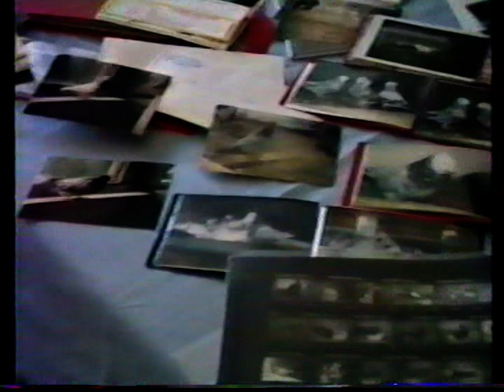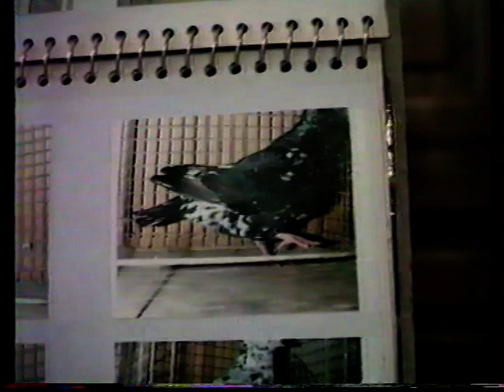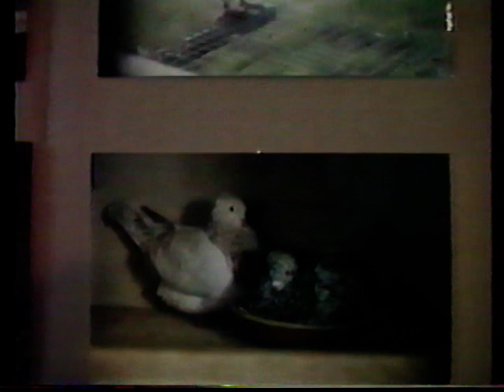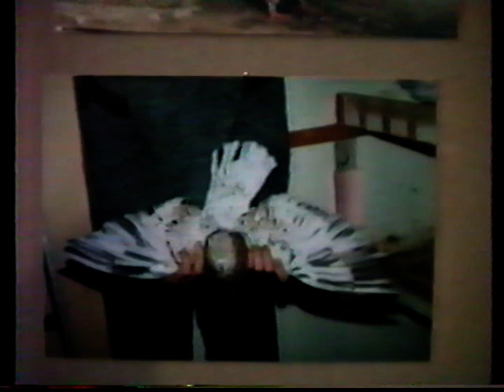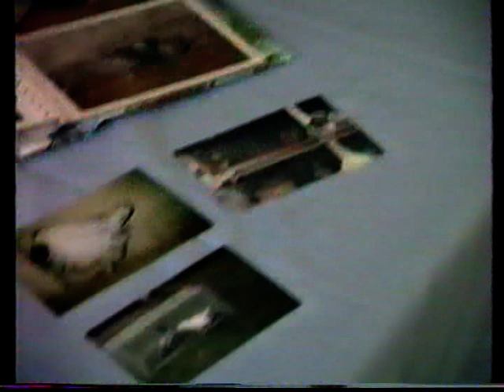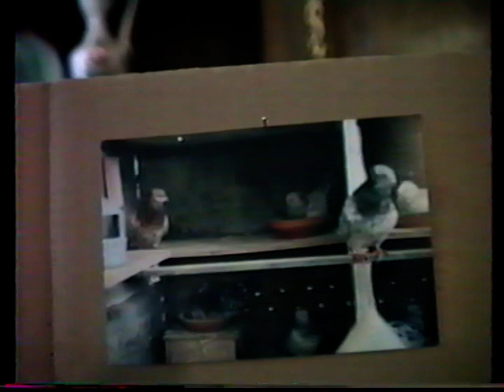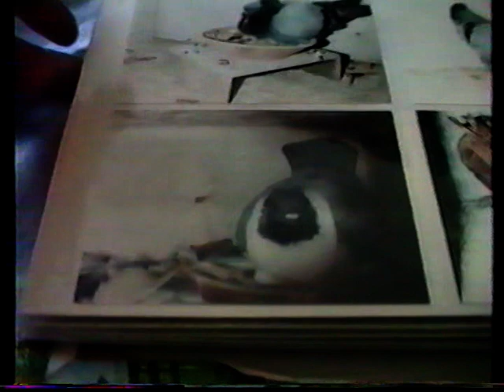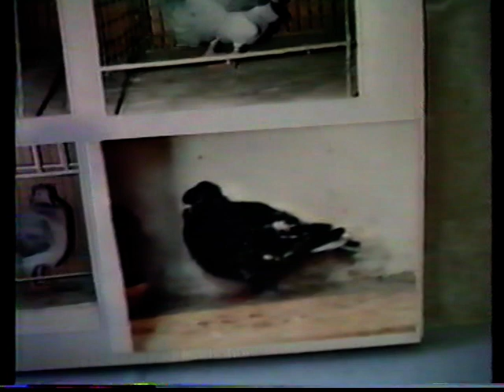Des Sottobancas pas comme les autres.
En partant des photos de mes pigeons sottobancas Arlequins, j'explique et commente ce qui passe à l'écran. Vidéo datant de 1992 et montrant les sottobancas que j'avais dans les années 1970/80/90. J'ai du arrêter mon élevage dans les premiers mois de 1992, pour cause de la maladie de l'éleveur. -(trop de poussière dans les poumons, alvéolite extrinsèque -(pneumopathie d'hypersensibilité)- déclarée dès l'année 1985...)-
Copié/transformé/réencodé à plusieurs reprises la qualité de l'image n'est pas au top, mais qu'importe l'essentiel y est...A vous de découvrir mes sottobancas arlequins dans des coloris que j'ai mis au point dans mon élevage pendant des années de sélections.
Jean Clavier.